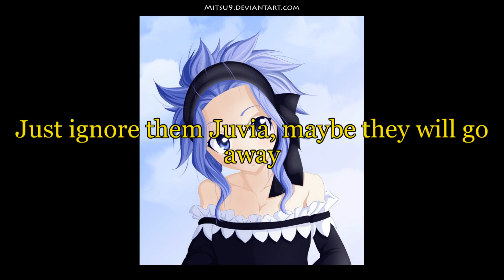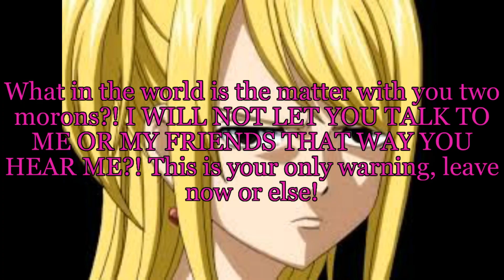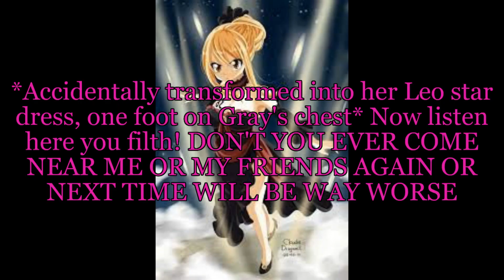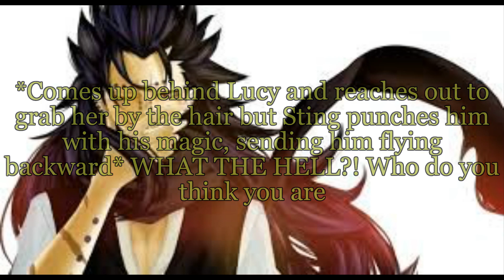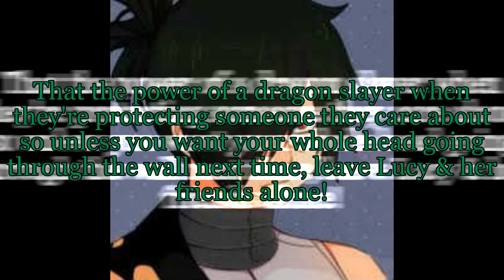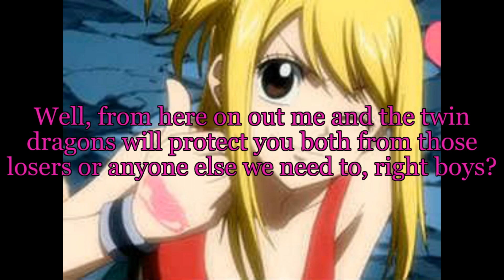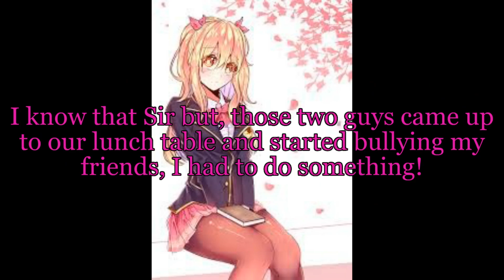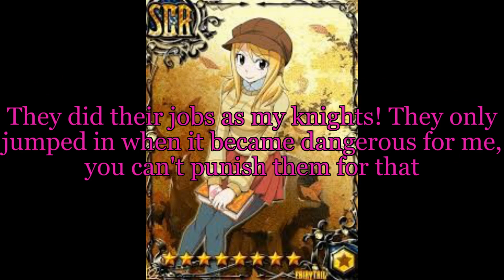Lucy & The Twin Dragons-The Princess & Her Knight episode 2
Here is Thursday's video...I'm trying to get caught up guys I am sorry but I hope you all enjoy it anyway!